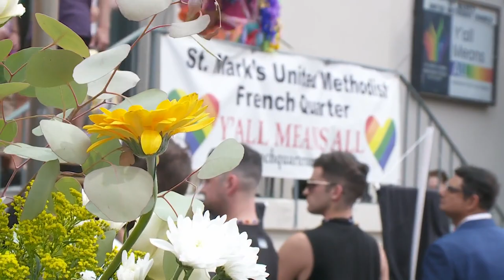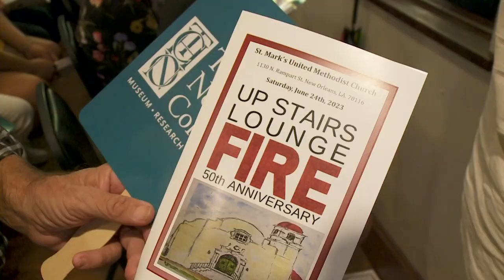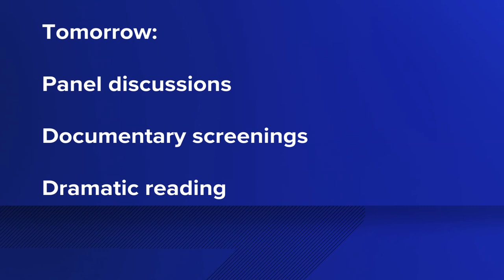"They turned their back on him like he was subhuman" | Upstairs Lounge fire 50 years later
On Saturday, a ceremony remembered the 32 victims of the upstairs fire, the way they should have been in the first place.